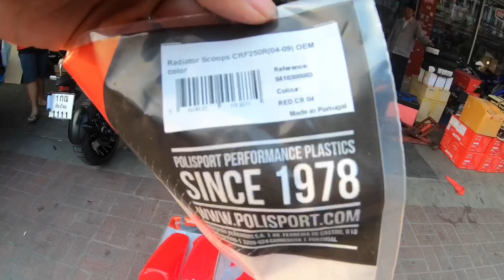ชุดพลาสติกทั้งคัน Polisport สำหรับ CRF, YZF, KXF, RMZ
ราคาชุดละ 7,900 บาท

สนใจสินค้าหรือบริการเซอร์วิสติดต่อ
💌 line id bnsshop และ bnsspeed
⏰จ-ส 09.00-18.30 น. (หยุดวันอาทิตย์)